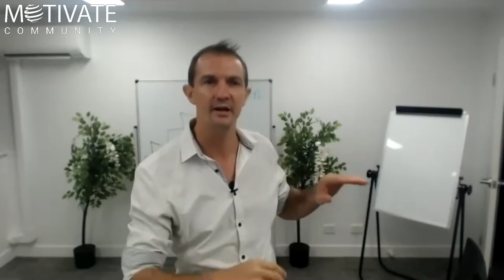INTUITION | Reprograming The Mindset with NLP Experts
Because you want to manifest your goals and be successful, you need to connect with your inner self. Learning intuition is a huge factor today. It will help your subconscious to find the right decisions and rapidly change everything around you. It is a powerful thing that connects with your core values and opens up new ideas. If you focus on your deeper understanding, it can help you sense your value in life. Achieve your dreams more than you imagined.

In this video, Gilbert hosted a talk with Adrian and Sarah NLP experts and talked about "How to use Intuition".

Please note, Adrian Cahill has been trained by John Grinder, Richard Bandler, Stephen Gilligan and Robert Dilts, all creators of NLP. He has also received training from Michael Carroll, Carmen Bostic, John Overdurf, Chris Howard and Tad James. Not all NLP trainers use NLP over Zoom however we use it as part of a blended learning approach.

If you wish to grow and develop yourself and be able to reach your goals, tune in and hit SUBSCRIBE and the notification bell so you will be notified with our latest videos. Also, please add comments on how you like our video or what YOU ARE DOING, anything really, we love to hear from you.

If you want to DEVELOP YOUR skills in NLP, Coaching, Hypnotic, Speaking, Influencing skills, join our Facebook group: MOTIVATE Community Group  Or regular free zooms.

Please note, in our group, we DO NOT HAVE random people adding you to sell things, we ONLY HAVE people interested in personal development and lots of live zooms, advanced training and completely free training for beginners.